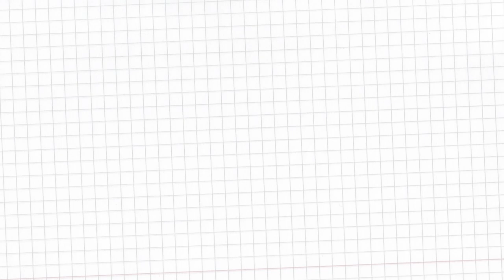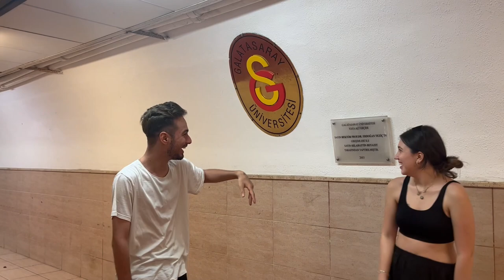GALATASARAY ÜNİVERSİTESİ OKUL TURU | Boğaz manzaralı tuvalet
Merhaba arkadaşlar, bu videomuzda çok merak edilen ve youtubede hiç olmayan Galatasaray Üniversitesinin detaylı okul turu videosunu çektik. Umarım beğenirsiniz, iyi seyirler :)